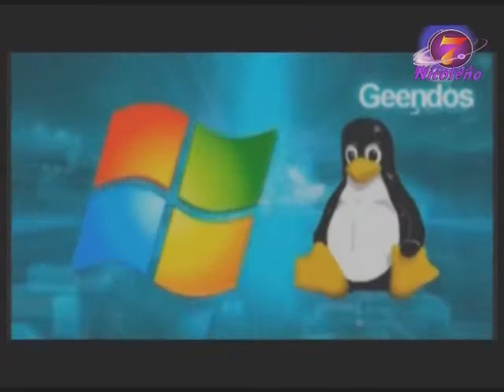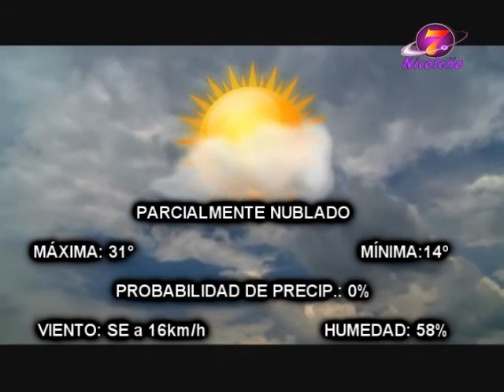NOTICIERO CENTRAL 26-02-2015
Noticias ocurridas durante el transcurso del día en la ciudad de San Nicolás de los Arroyos. Canal 7 Nicoleño.